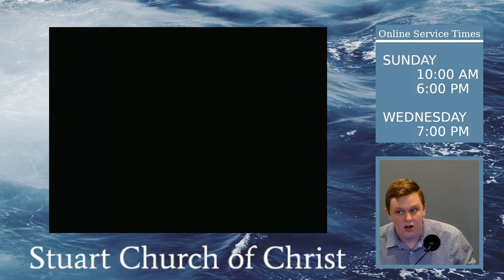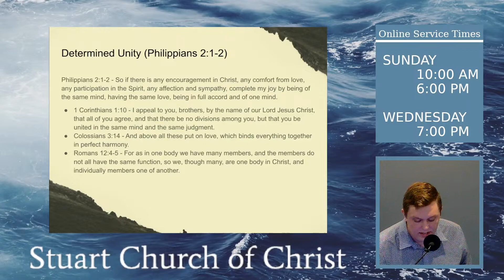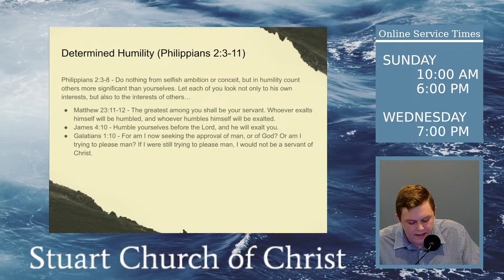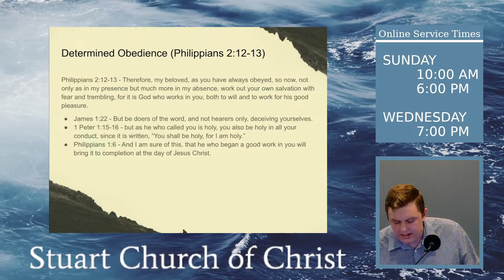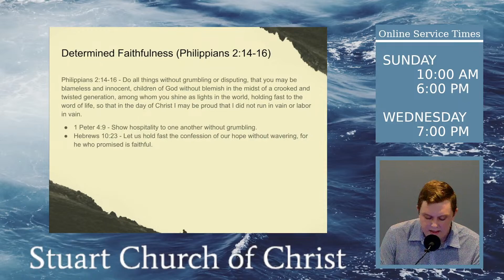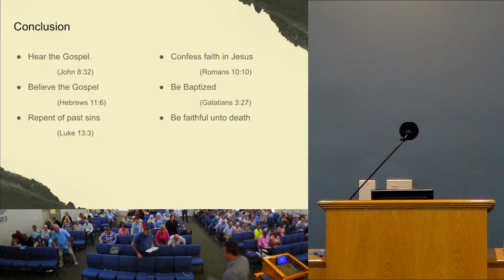Rich Beatty - 5/28/23 - A Determined Spirit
Sunday Sermon at the Church of Christ at Stuart